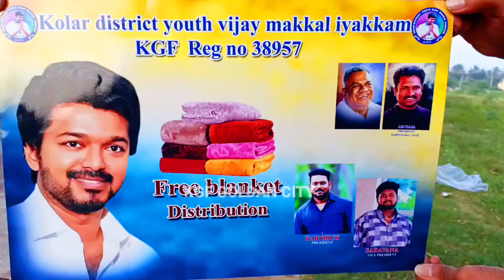KGF GOLDAN CITY#KOLAR DISTRICT YOUTH VIJAY MAKKAL IYAKKAM PRESIDENT MR.KARTHICK & TEAM DISTRIBUTED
KOLAR DISTRICT YOUTH VIJAY MAKKAL IYAKKAM PRESIDENT MR.KARTHICK & TEAM DISTRIBUTED BLANKETS IN THE WINTER SEASON FOR NEEDY PEOPLE

விஜய் மக்கள் இயக்கம் தலைவர் திரு.கார்த்திக் மற்றும்  குழுவினர் குளிர்காலத்தில் தேவைப்படுபவர்களுக்கு போர்வைகளை வழங்கினர்